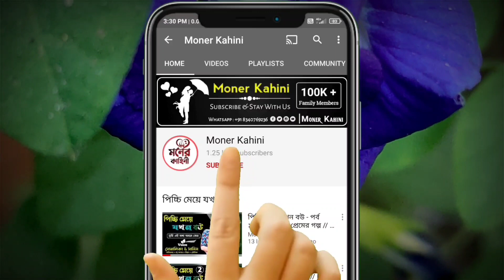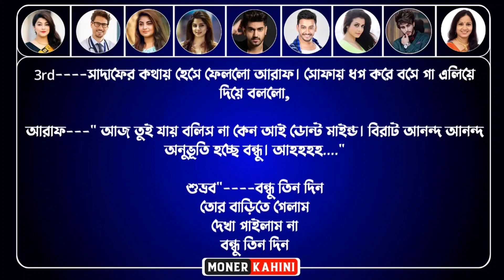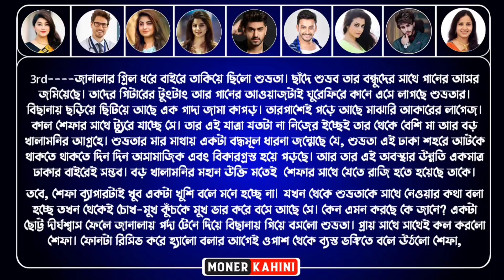অচেনা মেয়ে যখন বউ || পার্ট 4 || রোমান্টিক প্রেমের গল্প || Voice : Samim, Misty || Moner Kahini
• Voice : Samim - Misty - Tamim Ahmed - Avinanda - Sourav - Saheb - Nil - Debarshi - Priya - Noor - Munna - Mamoni - Mintu - Somnath - Piku - Sagir - Ankita - Paromita - Achil - Sweety - Pratik - Somu - Akash - Pranto - Nil - Borsha - Megha - Tamim - Emon - Anwesha - Urmi - Shreya - Nazmul - Sumon - Raj - Sangita - Annu - Jagannath - Prity - Sagir - Sagor - Suhana

• Script : Collected